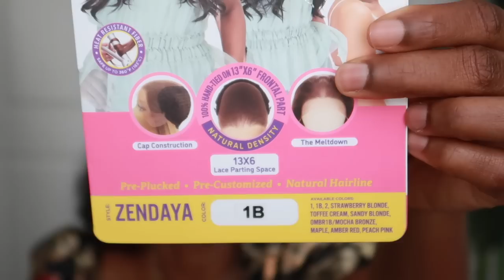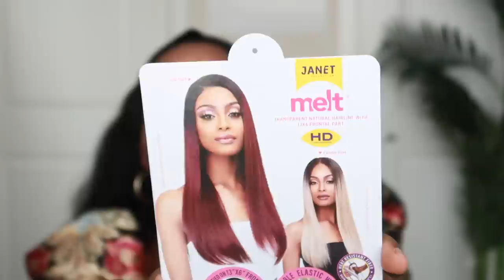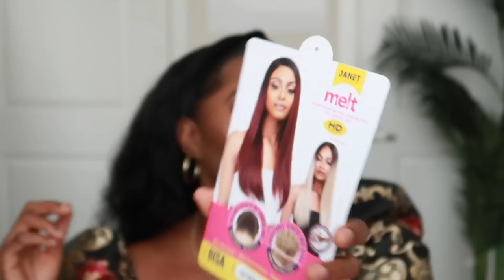THE BEST SYNTHETIC LACE FRONT WIGS 🔥The JANET COLLECTION NEW MELT Line is EVERYTHING😱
Y’all the Janetcollection has done it again! Their New meltthelace Wig line is so
💣 You all love Affordablewigs on my channel, So I really hope that you all enjoy this video! Be sure to let me know which Melt wig is your favorite! I look forward to your feedback!

📌Links to Melt Wigs by the Janet Collection:
-Zandaya: Color 1b

📌Time Stamps
00:00 Intro to Janet Collection Melt Lace Wigs
00:59 Pre-Plucked Hairline and Lace Front Wig design
1:29 Melt the Lace with the Janet Collection’s New Wig Line/Skin Melt Wig
1:45 Showing the lace front wigs that I will show
3:09 The Structure of the video
3:24 Zendaya specs and installation process
4:27 Melting the Lace and Installing a synthetic wig
9:22 The Best Synthetic Wig in this Line for Me
9:57 Heat Safe details
10:23 Trying the Next Melt Wig (Asia)
10:33 Glueless Wig install
11:46 Bob lace Wigs
16:22 Last Janet Collection Synthetic Wig in the Melt Line
18:00 Impressions of the Janet Collection Melt Wigs
19:04 Outro

📌Products used:

-Bed head holding spray
-Ruby kiss 3D face creator foundation & concealer: shade RDF14 :Level 14/Ton 14
--Angled Eyebrow brushes
-Sebastian Shaper Holding Spray
-Similar hot comb

📌LINK TO MY TOP:

📌Links to Previous Janet Collection Natural hair wigs:
ANYONE Can Have LONG Natural Hair for $30😂 The Best Synthetic Natural Hair Wigs ft. Janet Collection

📌💄Lip color:  Wet n wild lipstick in color mocha-licious, Jordana lip liner in color tenacious brown, and nyx lip gloss in color cheap fills

CROCHET BRAIDS: NO CORNROWS⚠️ NO BRAIDS AT ALL😱 ONLY 1 PACK | GREAT PROTECTIVE STYLE ft. Divatress

EASY Method to Install CROCHET BRAIDS | NO CORNROWS | NO HAIR OUT| NO BRAIDS ft Trendy Tresses